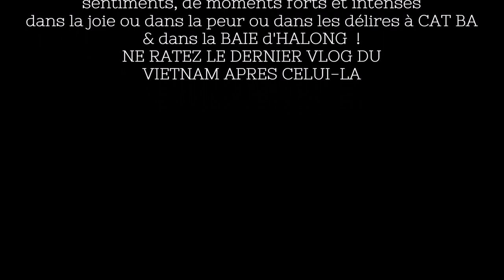Trip à CAT BA & à la BAIE D'HALONG ! [TENY GASY]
✌🏽✌🏽 SI T'ES UN(E) VRAI(E), DÉROULE LA BARRE D'INFOS ✌🏽✌🏽

Hello everyone ! Salut tout le monde ! Manao ahoana daholo eh ! 😊

Bienvenue dans un nouveau vlog plein d'aventures au Vietnam : on va découvrir l'île de Cat Ba et la magnifique Baie d'Halong avec mes amis ! ✌🏾 Entre randonnées, croisière en bateau, kayak, rencontre avec les animaux et fêtes, on a passé un séjour génial là-bas 😊 BONUS : nous allons encore parler malgache dans ces vidéos sous-titrées en français bien sûr !

Tonga soa ao anaty vlog feno zavatra atao aty amin'ny Vietnam : andeha any amin'ny ilay nosy Cat Ba sy any amin'ny atao oe "Baie d'Halong" miaraka'amin'ny namako ✌🏾 Mandehadeha, mitaingina sambo, manao kayak, mahita biby sy mirevirevy zao noho nataontsika dia tena tsara be ny vakansa tany 😊 BONUS : hiteny gasy indray isiaka amin'ny intony misy sous-titres vazaha !
Enganie mba ho tianareo ny zava-ataontsika satria tianay mintsiny io fialantsasatra io : mbola ho hisy video farany dia vita io série any Vietnam io ❤️ MISAOTRA NIJERYYY

Music / Musique / Mozika :
Introduction Eleana - SUUNA MUSIC
Broke in Summer - Salon Helga
Lioness instrumental - Dayfox vlog

Merci d'avance d'avoir regardé la vidéo ! MISAOTRA BETSAKA nijery any ty video ! ❤️

Caméra : Panasonic Lumix TZ90
Montage : MovieMaker et Adobe Premiere Pro 2018